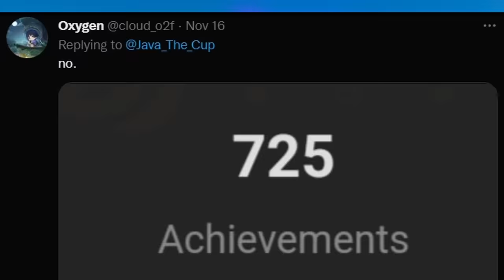500 Achievements in 24 Hours or I Pull [Genshin Impact]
Genshin Impact has quite a lot of achievements to complete. Last month I posted about completing 420 of them, and you guys put mee in my place.

So in this video, I have to reach 500 achievements in 24 hours, or I'm forced to pull for Arataki Itto (who I don't want on this account).

Can I get the missing 63 achievements, or will I be forced to wish on Itto's banner?...